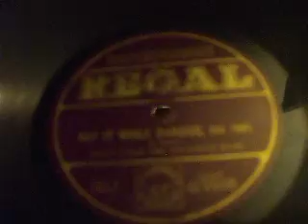"Say it While Dancing" Played by Harry Wood & His Dance Band Regal G 7955